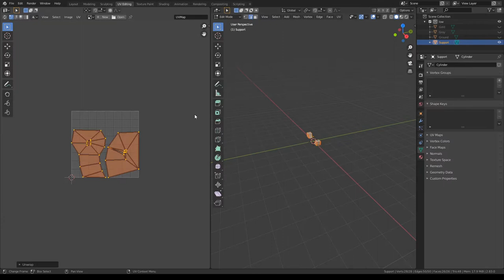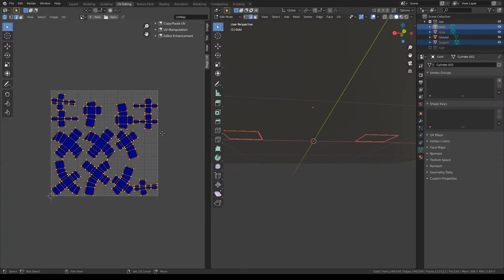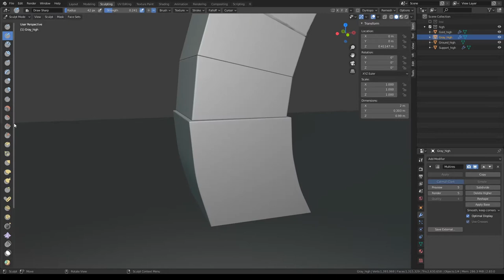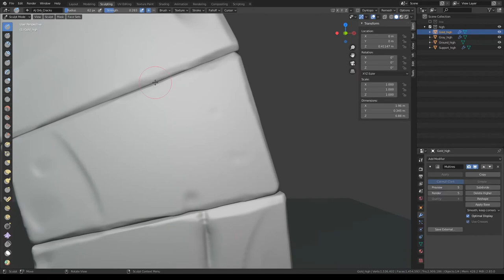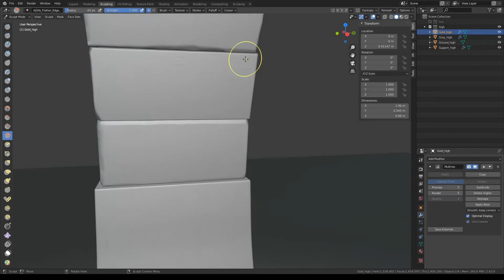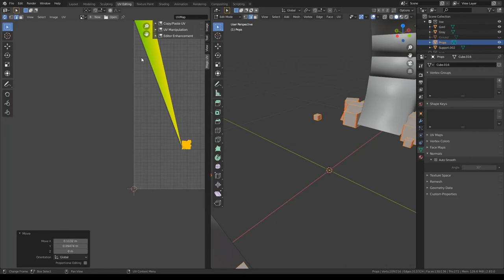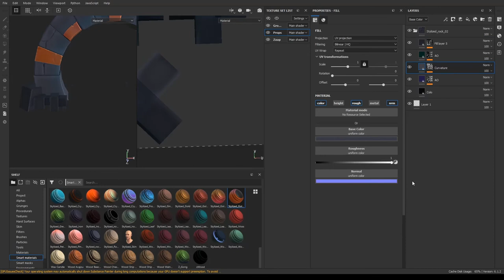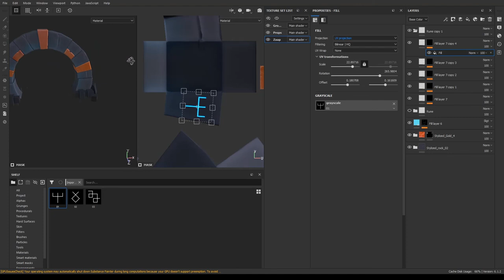Asset reforged [TIMELAPSE] | Zaap from dofus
Hello, I took this asset from the iconic game Dofus by Ankama games and reforged it in 3D, rendered in marmoset and what it could be in a game engine. I've choosen Unreal Engine 4 because it's the one I know the most :D.
The main idea of my concept is to see what an old asset generally in 2D could be in 3D now. Game ready of course.
Hope you'll like it. I've made a timelapse about the process except for the unreal part because I forgot to record sorry.

The concept of the teleporter is from the game Dofus by Ankama games, you can catch it